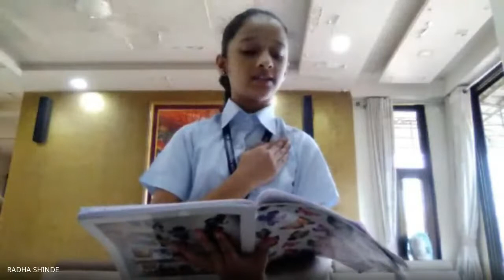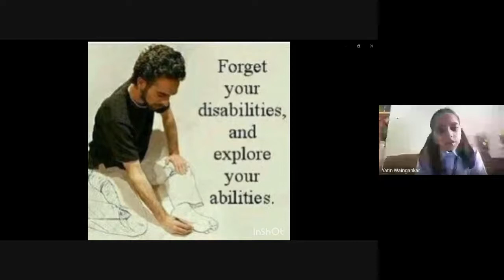SVM Virtual Assembly I 21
Grade 4 Assembly - International day of persons with disabilities